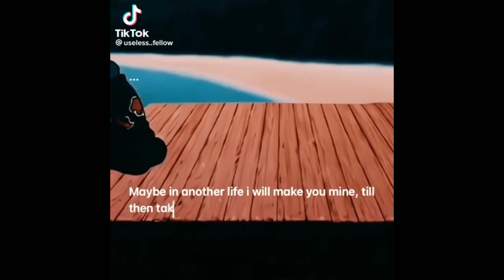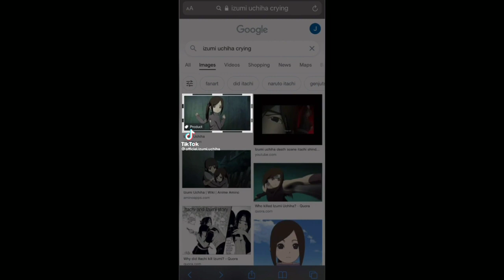izumi x itachi || TikTok Compilation